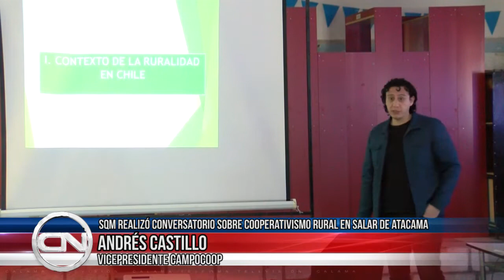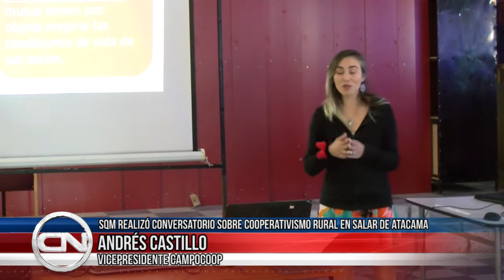05 jul 2022 Oportunidades a través de cooperativismo en el Salar de Atacama Toconao San Pedro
05 jul 2022 Productores de san Pedro de Atacama y Toconao, participaron en conversatorios sobre cooperativismo rural como oportunidad de desarrollo, donde se compartieron conocimientos sobre cómo el trabajo colaborativo ofrece mayores posibilidades en el mercado… La iniciativa es impulsada por SQM, en conjunto con la Confederación Nacional de Federaciones de Cooperativas y Asociados Silvoagropecuarios de Chile